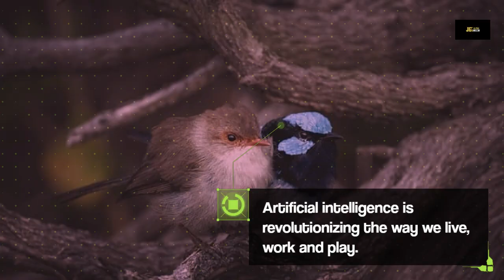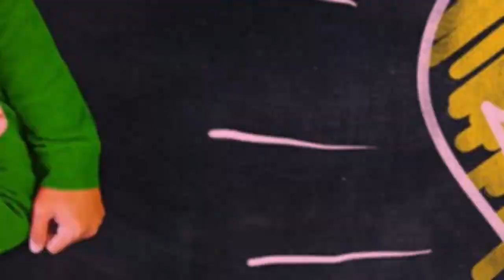technology´s on us !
Hi everybody, how are you all doing today?,  what do you think about all the current technology?. check this video out, just a small piece of the technology we experience nowadays. let me know what you think.

About me:
Hey guys! JG's ALPHA ZONE is sharing videos regularly.Please Smash the LIKE button, COMMENT below, SHARE to your loved ones and make sure to SUBSCRIBE the channel & TURN the NOTIFICATION ON, so that you will get the videos regularly. More to Come..